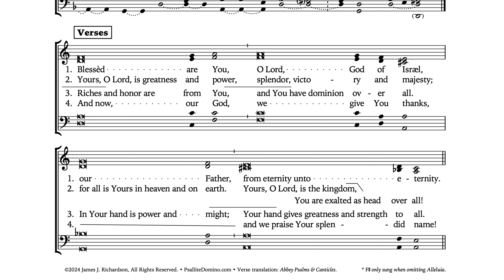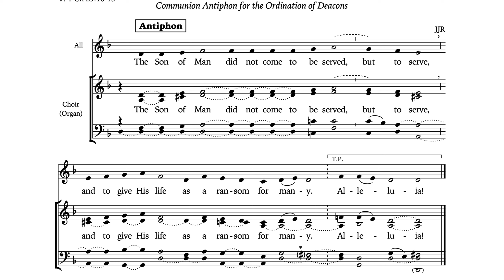Filius hominis • Communion Antiphon for the Ordination of Deacons (1 verse SATB demo)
James J. Richardson's setting of the antiphon, "The Son of Man did not come to be served, but to serve, and to give His life as a ransom for many." which is prescribed for the Ordination of Deacons.

This video offers a 1v demo of the antiphon sung by cantor alone, an SATB verse, and then the antiphon sung in full harmony.

Premiered at St. Augustine Cathedral, Kalamazoo, 4/13/2024.

Score available for free through the CRCCM Repertoire Project.